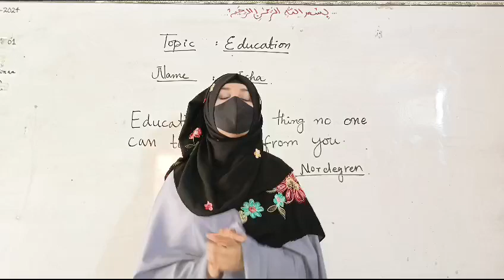Compitation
*CDF_Schooling_System_Campus_Near_SDO_Wapda_Office_Sakrand* .
 *Name of Activity*:Presentation Compitition
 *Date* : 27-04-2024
 *Class*:8th (B)
*Subject*: English
*Topic*: Education and  it's Important
*Subject Specialist* : Ms Kinza
 *Student's* *Name* Esha D/O Jamil Ahmed